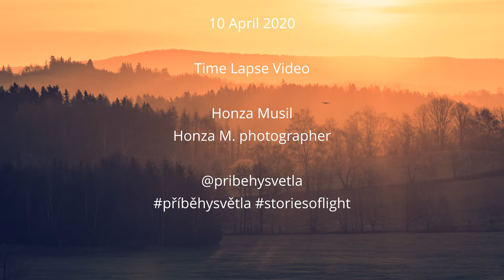Velký Pátek - den kdy Země otvírá své poklady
Noc jsem přespal v krajině mého mládí... Duch Země za mnou přišel jako kdysi... Vyprávěl příběhy našeho světa... Ráno za námi přišlo Slunce... Zabalilo nás do hřejivé peřiny... Je tu krásně  :-)

EN
The night I slept in the landscape of my youth ... The spirit of the earth came to me as it used to be ... He told the stories of our world ... The sun came to us in the morning ... Wrapped us in a warm duvet ... It's beautiful :-)